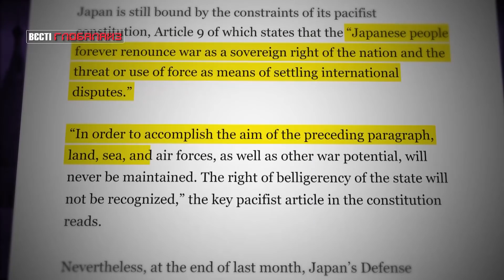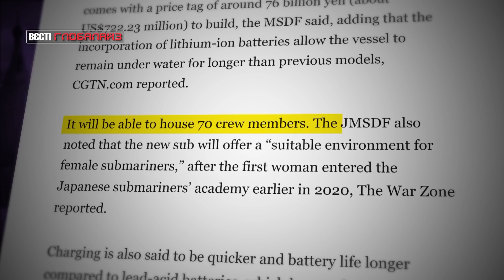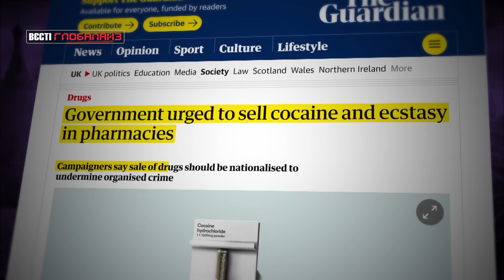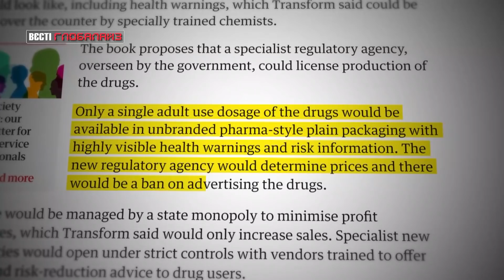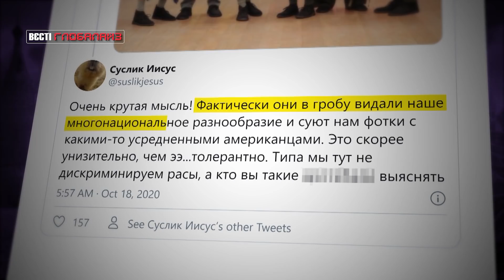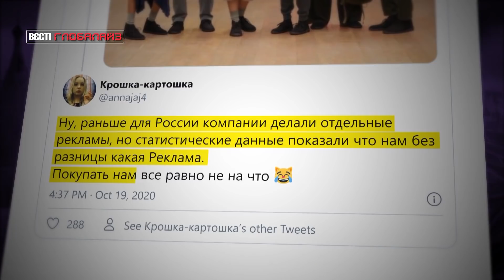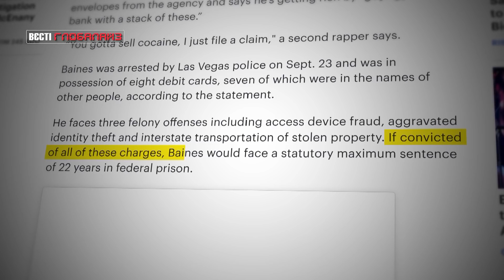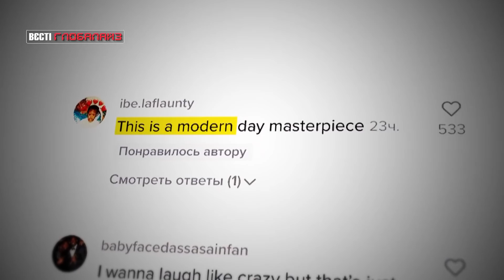Легалізація наркотиків, 22 роки ув'язнення за кліп і хорор для котів, Вєсті Глобалайз, 24 жовтня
У свіжому випуску "Вєсті Глобалайз" за 24 жовтня – уряд закликав продавати кокаїн та екстезі в аптеках. У виконавця Nuke Bizzle проблеми – йому загрожує 22 роки у федеральній тюрмі.Бренд TEMPTATIONS представляє "Наляканого кота" жахаючу котячу казку про переслідування на Геловін.